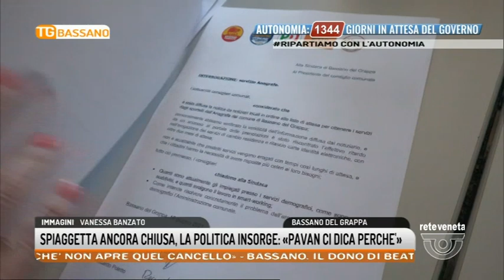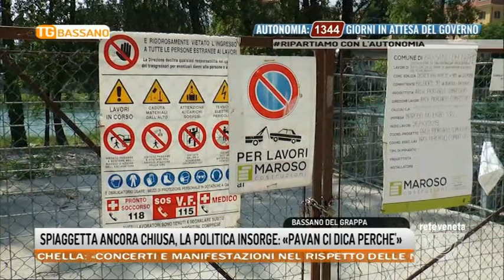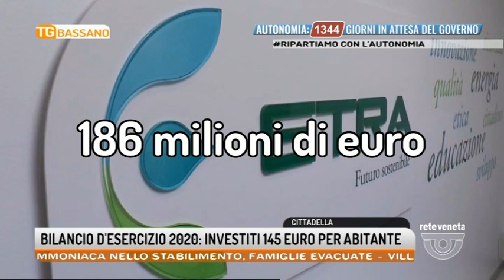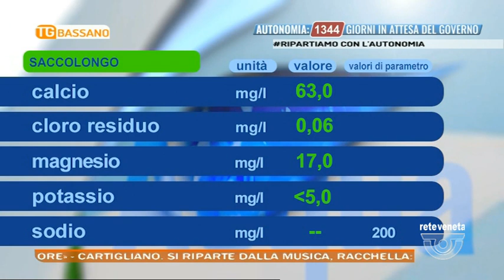TG BASSANO Edizione completa | 27/06/2021 19:04